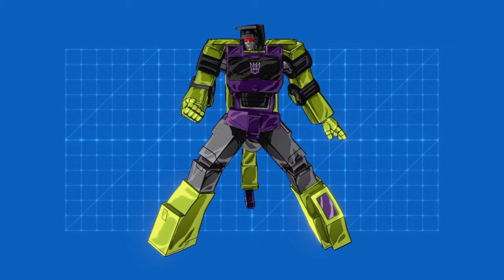Gundam Breaker 3 custom build Constructicon Hook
this is one of those times when the head is the hardest part - not only is it flat and square shaped - but he has like a bill that extends over his whole face -